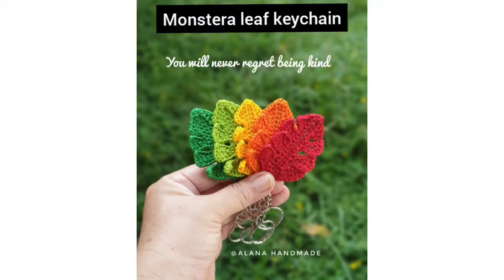monstera leaf keychain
Hasil karyaku, monstera leaf keychain yang sangat sederhana, tapi cantik kaaaan?. heheheh

Selamat berkarya, salam rajut Indonesia